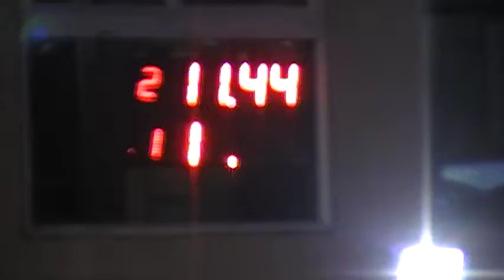24/09/2017 PICADAS DE AVELLANEDA EL CANAL DE TODOS